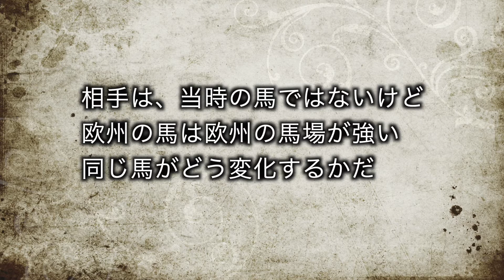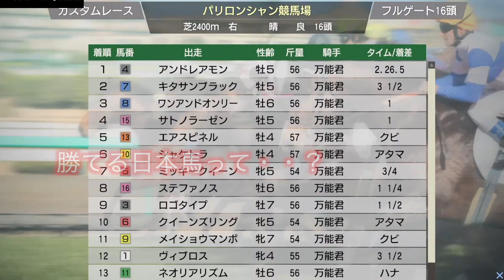競馬小説【名馬降臨】５話キタサンブラックを凱旋門賞で走らせてみた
連続小説名馬降臨。今回は夢に終わったキタサンブラックの凱旋門賞の試走です。

タマラ〜SUN